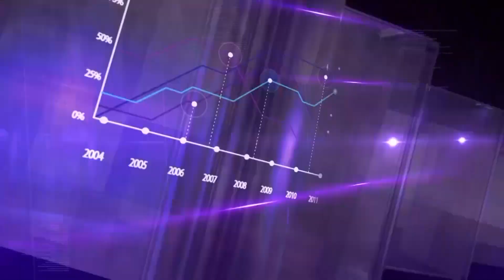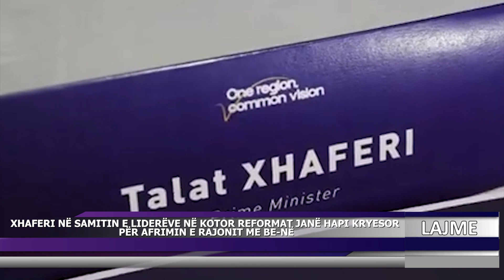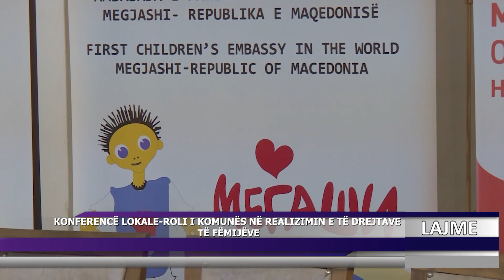DNEVNIK ALB 17 05 2024